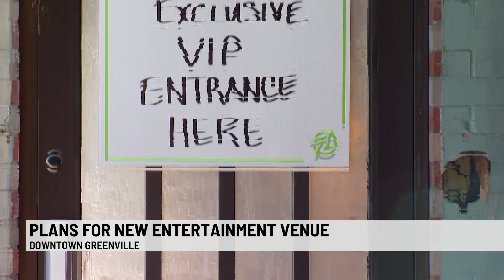$13 million dollar entertainment venue coming to Greenville